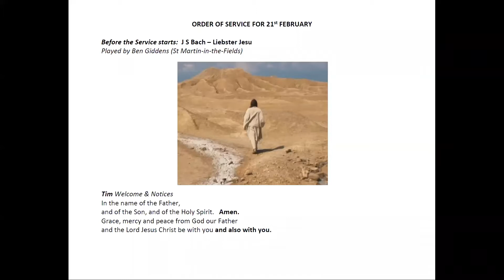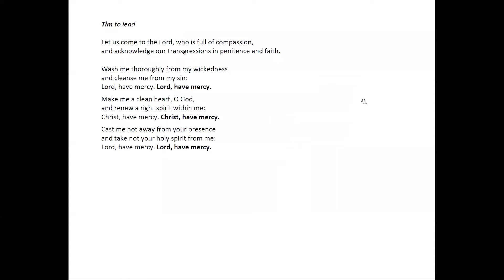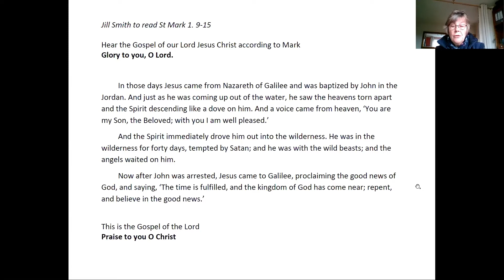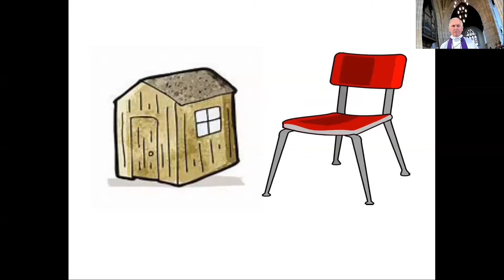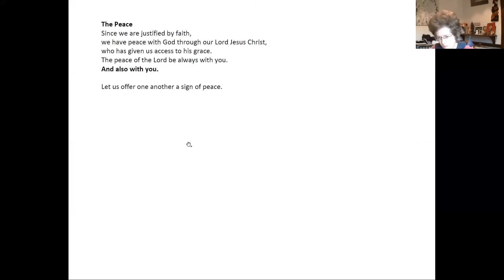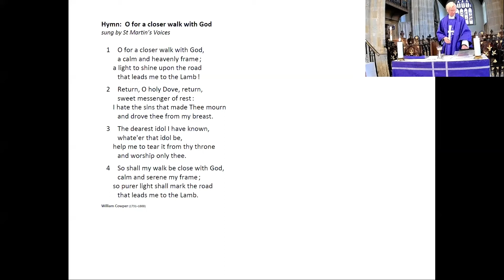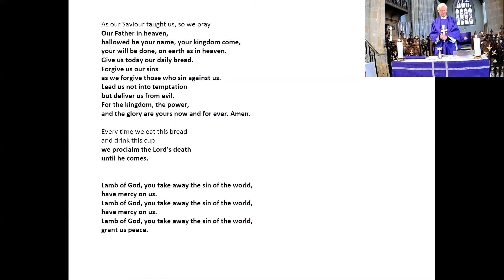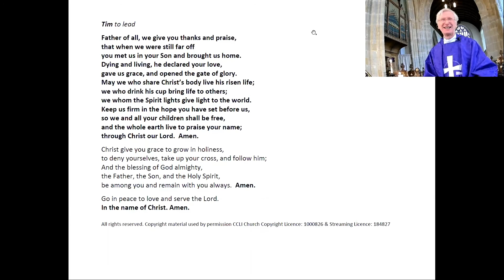21. 02 21 Axbridge, Shipham and Rowberrow On Line Communion Service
Welcome to our Sunday Communion service for the first Sunday in Lent  from St John the Baptist Church Axbridge and from the homes of our congregation  in the Axbridge, Shipham and Rowberrow Benefice in Somerset.

Today we begin the Lenten journey. Mark takes us in a few verses today from Nazareth in Galilee, to the banks of the Jordan, to the desert and back to Galilee in a few short verses, and sets out who Jesus is and the task He has come to fulfil—to announce that the kingdom is here and bring good news.

The journey ahead will take us from the barren wilderness, on to the dirt roads, the towns and villages along the way, and ultimately to a city, a hill, and a garden.

The Service is led by our Rector, Tim Hawkings and the reflection is by Ken Brown